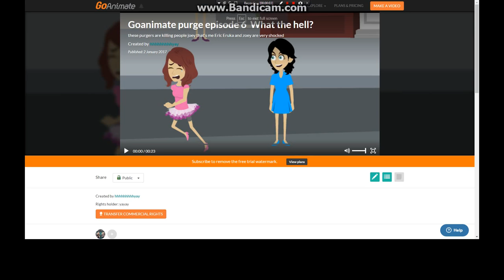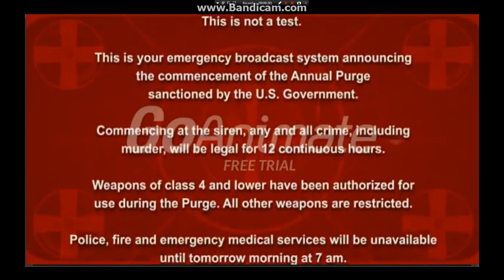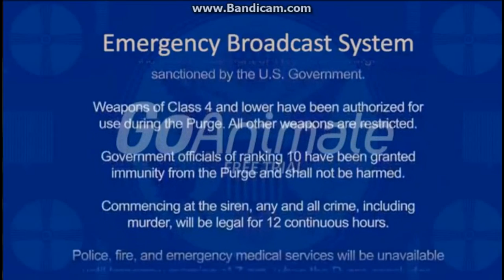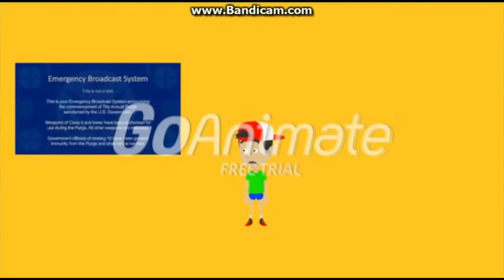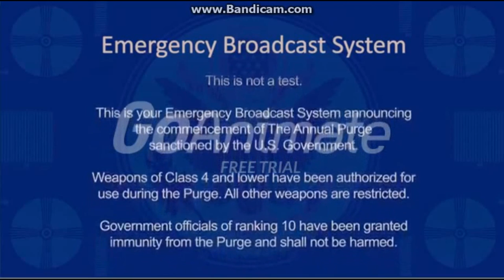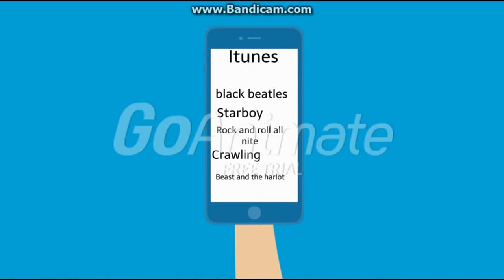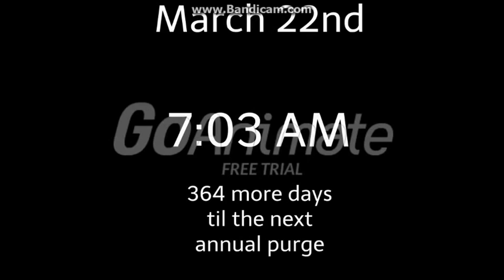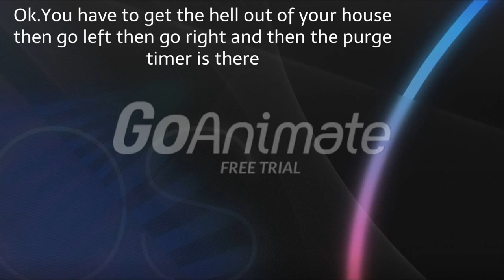The Purge The movie!!!